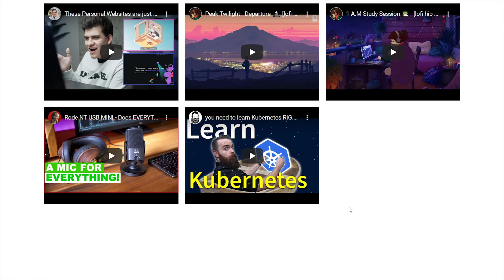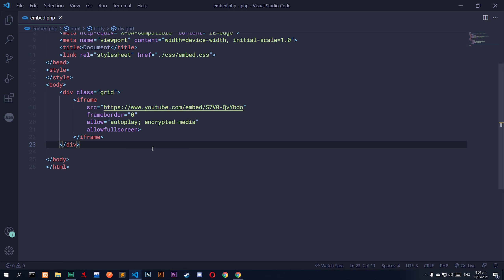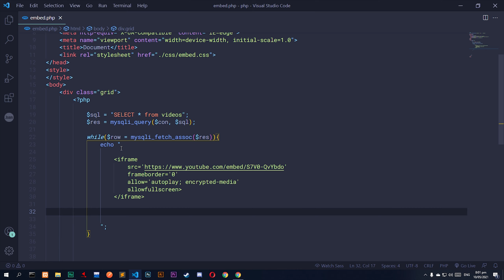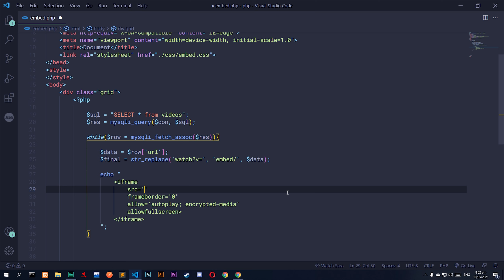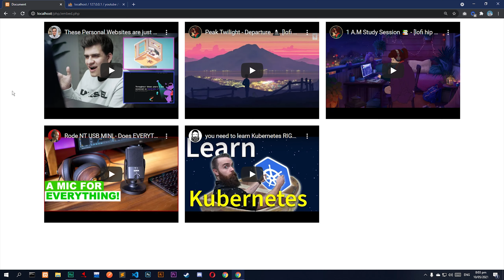Embed YouTube Videos From MySQL Database Using PHP | Urdu & Hindi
Web Development In Urdu
Website in Urdu
Web Developer Pakistan
Hire Web Developer Pakistan